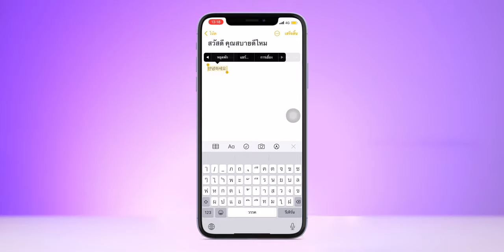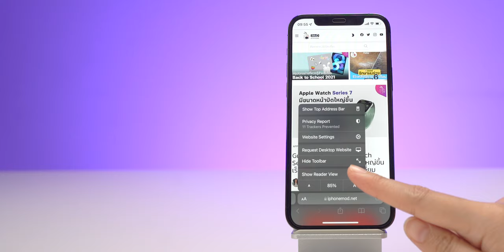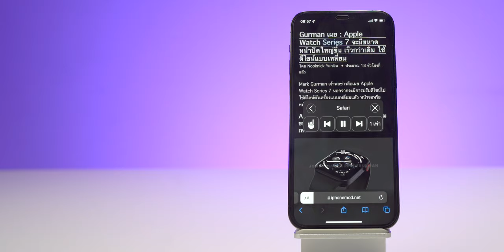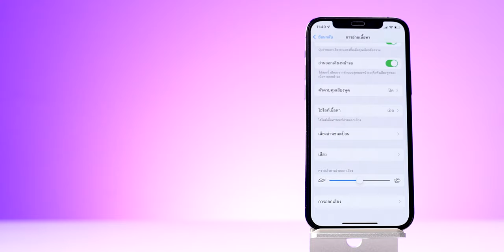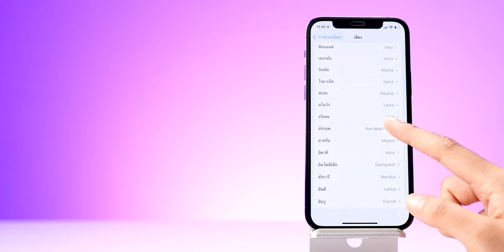วิธีทำให้ iPhone อ่านข้อความเนื้อหาที่เลือกและอ่านหน้าเว็บให้ฟัง โดยเราไม่ต้องอ่านเอง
แนะนำวิธีทำให้ iPhone อ่านออกเสียงข้อความและเนื้อหาที่เลือกและอ่านหน้าเว็บ สบายๆ โดยเราไม่ต้องอ่านเอง
00:00 - เปิดคลิป
00:13 - เกริ่นนำ
01:05 - สั่งให้ Siri อ่านข้อความที่เราไฮไลท์เอาไว้
01:46 - สั่งให้ Siri อ่านหน้าจอทั้งหมด
02:26 - เปิดใช้งานฟีเจอร์อ่านขณะป้อนคำ